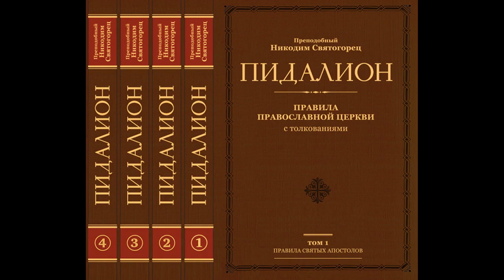Макияж и косметика. Мнение Православной Церкви